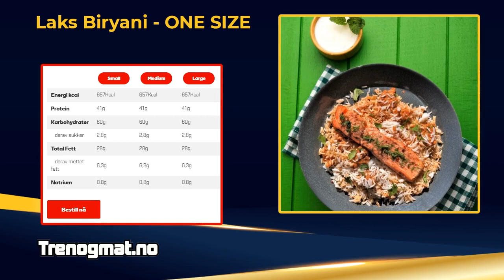Laks Biryani - ONE SIZE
Ingrediensliste : Ingredienser: Laksefilet med skin, Olje solsikke, Chili pulver, Sitron juice, Salt, Garam masala, Løk, Ingefærrot, Hvitløk, Cumin, Nelikspiker, Kardemomme, Chilisaus , Gresk yoghurt (skummet melk, fløte, melkeproteiner, melkesyrekultur), sitron juice, mint, Koriander, dill, Tomat hakkede, Tomatpure, Jalapeno, Kyllingbuljong saltredusert., Ris basmati , Laurbærblad